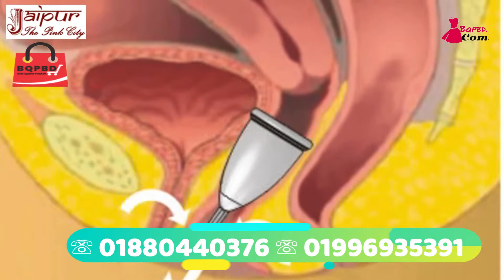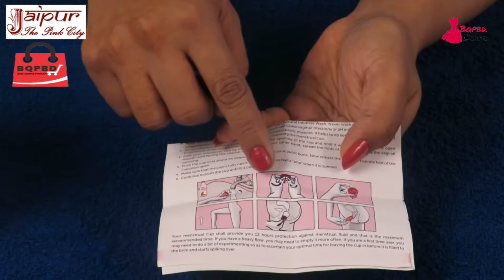প্যাড ব্যবহারের প্রতি মাসে আমাদের অনেক খরচ তাই একটা কাপ কিনলে ১০ বছর পর্যন্ত ব্যবহার করতে পারছেন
পিরিয়ডের সময় দিনে প্রতি ৪ ঘন্টা পর পর,,, প্যাড চেঞ্জ করতে পরামর্শ দিয়েছেন  বিশেষজ্ঞ গনেরা,,,
কথা হচ্ছে দিনে চার ঘন্টা পরপর প্যাড চেঞ্জ করা মানে ৬ বার প্যাড চেঞ্জ করা পিরিয়ড মিনিমাম ৬ দিন থাকে সে অনুযায়ী ৬ দিনে ৩৬ বার প্যাড চেঞ্জ করা।  ক্রম বর্ধমানহারে ৩৬ বার,,,,, আর ৩৬ বার চেঞ্জ করতে ৩৬ টা প্যাড লাগবে আর ৩৬ টা প্যাড মানে মিডেলক্লাসদের জন্য ১১৫ টাকা করে ৪টা সেনোরা কিন্তে হবে,,,, ৪ টা সেনোরা মানে ৪৬০ টাকা দাম।।এখন কথা হলো  স্বাস্থ্য সচেতনরা এইটা বোঝে যে ৩৬ বার প্যাড চেঞ্জ না করলে সার্ভিকেল কেন্সার হবার ঝুঁকি আছে কিন্তু এইটা কেন বোঝে না প্যাডের দাম টা সাশ্রয়ী মূল্য না মাসে ৩৬টা প্যাড ইউজ করাও সবার পক্ষে পসিবল না।
"লজ্জা নয় বাঁচতে হলে জানতে হবে" পিরিয়ডের সময় স্যানেটারি ন্যাপকিনের দিন শেষ !!! আসছে আধুনিক মেন্সট্রুয়াল কাপ (Menstrual Cup)

bqpbd.com একটি অনলাইন শপিং সার্ভিস, এখানে আপনি নিশ্চিন্তে কেনাকাটা করতে পারেন, আমরা কথা দিচ্ছি যে গ্রাহদের সকল চাহিদা মাথায় রেখে কাজ করবো, যথা সময়ে আপনার অডারকিত পন্যের গুনাগত মান বজায় রেখে আপনার কাছে পৈৗছে দিব ! সততাই অমাদের মূল ভিত্তি।

💁‍♀ প্রথম:
প্যাড ব্যবহারের প্রতি মাসে আমাদের অনেক এক্সপেন্স হয়।
যেখানে আপনি একটা কাপ কিনলে ১০ বছর পর্যন্ত ব্যবহার করতে পারছেন। 👩‍⚕

💁‍♀ দ্বিতীয় : প্যাড যেখানে সেখানে ফেলার কারনে আমাদের পরিবেশ টাও দুষন হচ্ছে। 👩‍⚕

💁‍♀ তৃতীয় : প্যাড ব্যবহারে প্যাড অতিরিক্ত ব্লাড এবজর্ব না করতে পারায় অনেক সময় আমাদের কাপরে দাগ লেগে। তখন সেটা খুব-ই  লজ্জাজনক হয়ে দারায় যদি আমাদের আশে পাশে কেউ থাকে। 👩‍⚕

 👩‍⚕ কিন্তু ম্যন্সট্রুয়াল কাপ 🕗 ১২ ঘন্টা 🕗 পর্যন্ত ব্লাড ধরে রাখতে পারে।এটা ভরে ওভার ফ্লো হওায়ার ভয় নেই।
এটা একবার বের করে ব্লাড ফেলে পানি দিয়ে ধুয়ে আবার ব্যবহার করা যায়।

🦉 অনেকেই ভয়ের কারনে হয়ত ব্যবহার করতে আগ্রহী না।হয়তো তারা চিন্তা করেন যে কি ব্যপার এইটা আবার ভেজাইনা তে কিভাবে রাখবো? আরে বোন আমরা হলাম মেয়ে জাতি আমরা পারবো না তো কে পারবে।আমরা যদি পারি এতো কষ্ট করে একটা দুইটা তিনটা বাচ্চা জন্ম দিতে তাহলে নিজেদের জিবন যাএার মান সহজ করতে কেন পারব না একটা নরম সিলিকন কাপ ইনসার্ট করতে?

আমি আমার নিজের এক্সপিরিয়েন্স থেকে বলছি সব কিছু। আমার ও ভয় হয়েছে কিন্তু তাও নিজের জিবন যাএার মান সহজ করার জন্য আমি ব্যবহার করা ছারি নি এবং দ্বিতীয় মাস থেকে এটা অনেক সহজ হয়ে গিয়েছে।

এখন অনেকেই বলবে এটা ব্যবহার এ হয়তো ভেজাইনা অনেক স্প্রেড হয়ে যাবে।😑 না!!  একদমই না! আমাদের পিরিয়ড এর সময় আমাদের জরায়ু থাকে খোলা।এবং আমাদের ভেজাইনা তে কিছু ইনসার্ট হলে সেটা নিজে একাই প্রসরিত হয়ে যায়।তো ভেজাইনার সাইজে কোনো পরিবর্তন ঘটে না তাও আবার ৪-৫ দিনের পিরিয়ড সার্কেলে।

🎬 আমাদের পেইজে ভিডিও দেওয়া আছে কিভাবে ব্যাবহার করবেন তার বিস্তারিত তাই এটা সম্বন্ধে আর জানতে ভিজিট করুন  আমাদের ফেসবুক পেইজ ।
🕵‍♀ 🕵♀ ফেসবুকে গিয়ে সার্চ বক্স-এ টাইপ করুন  bqpbd

অথবা অর্ডার করতে ইনবক্স (Inbox) করুন :-

Price :  ৳650

🔁 ঢাকার মধ্যে হোম ডেলিভারি: ৮০ টাকা।
🔁 ঢাকার বাহিরে:
🚒 সুন্দরবন ১২০ টাকা ।
🚒 এস এ পরিবহন ১৫০ টাকা।
বিঃ দ্রঃ ঢাকার বাহির থেকে অর্ডার করতে ডেলিভারি চার্জ অগ্রিম বিকাশ এ পেমেন্ট করতে হবে।

 💵আমাদের বিকাশ এজেন্ট নাম্বারে কেশআউট করুন : 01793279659

💃Best Quality Products!💃  [ আমারা মেয়েরাই কথা বলে থাকি ]
☎ফোনে অর্ডার বা কোন পরমর্শর করার জন্য কল করুনঃ  ☏ 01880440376 ☏ 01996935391

For the rights to copy rights for video publicity